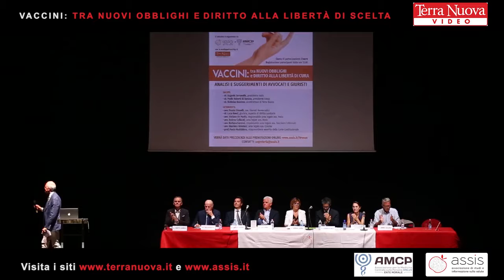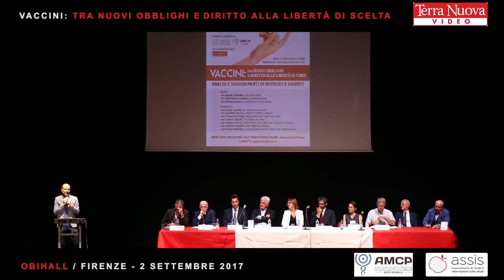I promotori: “Vaccini: tra nuovi obblighi e diritto alla libertà di scelta” Firenze (2.9.2017)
Il dottor Eugenio Serravalle, presidente di Assis, il dottor Paolo Roberti di Sarsina, presidente di Amcp, e il dottor Nicholas Bawtree, vicedirettore di Terra Nuova, introducono il convegno "Vaccini: tra nuovi obblighi e diritto alla libertà di scelta" promosso dalle associazioni Assis e Amcp con la mediapartnership di Terra Nuova e tenutosi il 2 settembre 2017 a Firenze al teatro ObiHall.